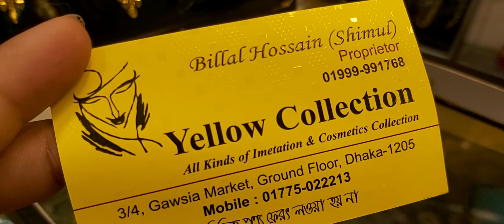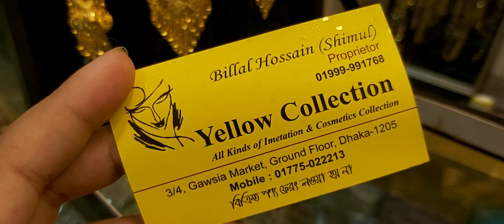Huge necklace set collections